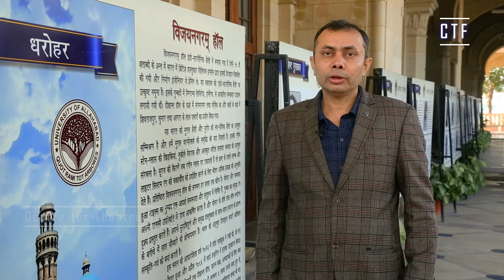What Newly joined faculty members say about University of Allahabad?